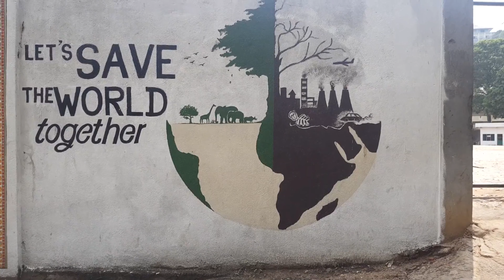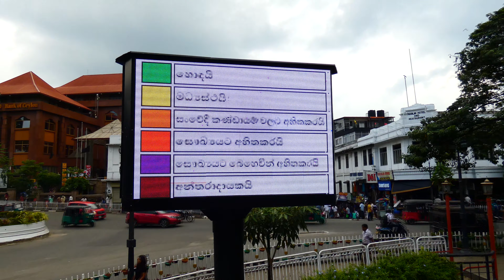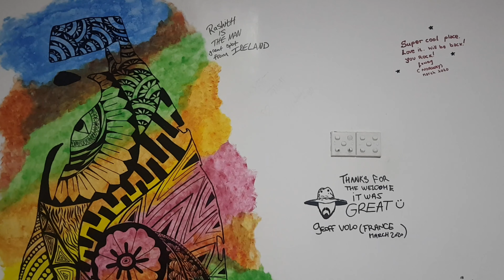KANDY L'endroit le plus sacré du Sri-Lanka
AYUBOWAN!
Continuons à explorer le triangle culturel du Sri Lanka .
Kandy est une ville riche en caractère et en histoire c'est la capitale du Bouddhisme Cinghalais Elle abrite le temple le plus sacré la dent de Bouddha .
Découvrons ensemble le palais de la dent de Bouddha
Like, Partage lâche un commentaire et bon visionnage😊
À bientôt sur les routes d'Asie 🤠